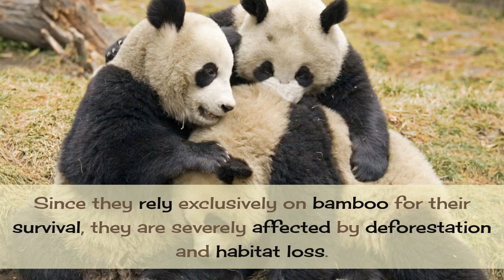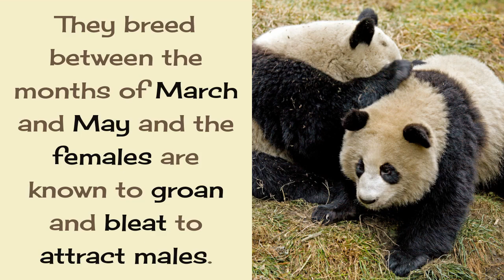17 Unknown Things You Should Know About Giant Panda Bear